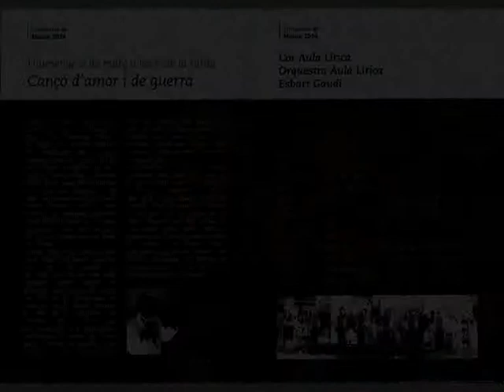Records de Baldiri de la 'Cançó d'amor i de guerra'